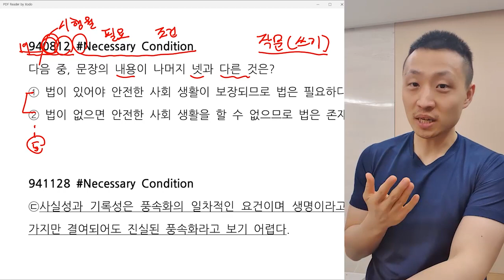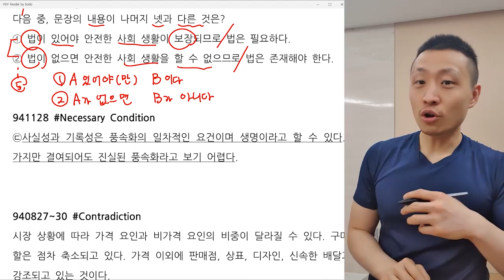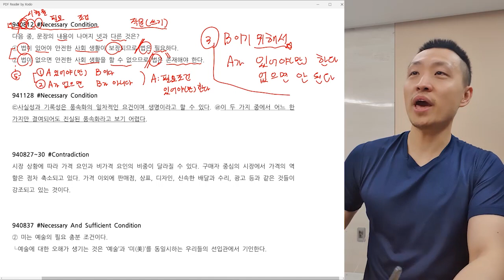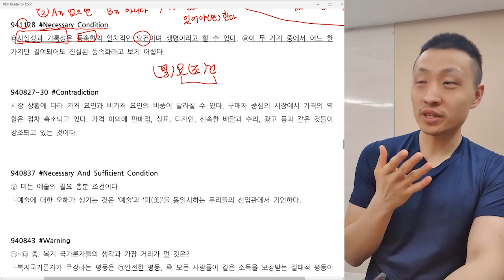[오르비 클래스] 1강 1994학년도 1차 수능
1994학년도 1차 수능부터 2012학년도 수능까지 42회분 시험을 분석하여, 반복되는 출제패턴 체화합니다.

기출분석의 추월차선1 - 1994학년도 1차 수능~2012학년도 수능